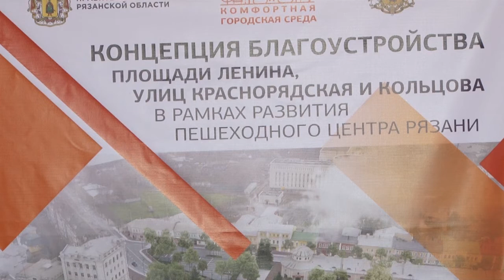Какие парки и скверы благоустроят в Рязани?